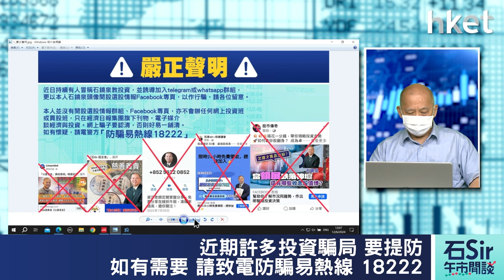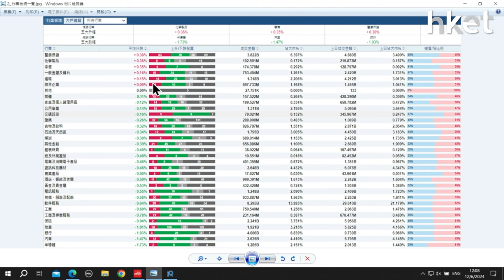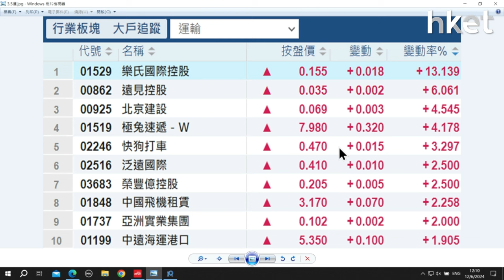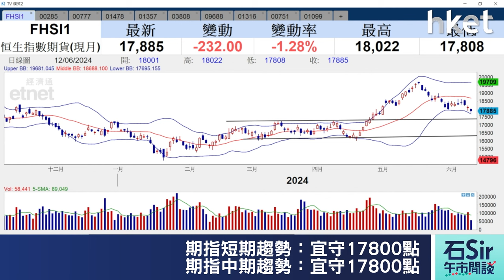石Sir午市閒談｜今日推介比亞迪電子、網龍、丘鈦科技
《香港經濟日報》專欄作者石鏡泉（石Sir）推介比亞迪電子（00285）、網龍（00777）、丘鈦科技（01478），詳情待石Sir為你分析。